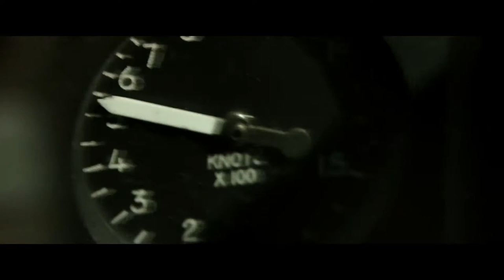top gun maverick official trailer 2020 paramount pictures 1080p